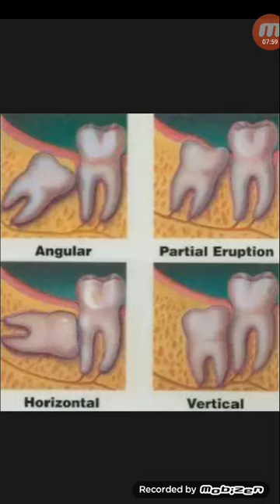আঁক্কেল দাঁত ওঠার সময় কয়েকটি সমস্যা,জটিলতা ও করনিও...